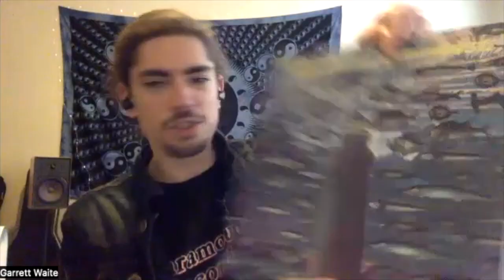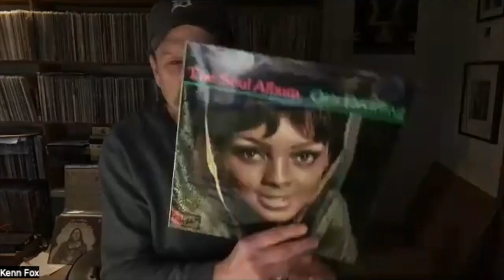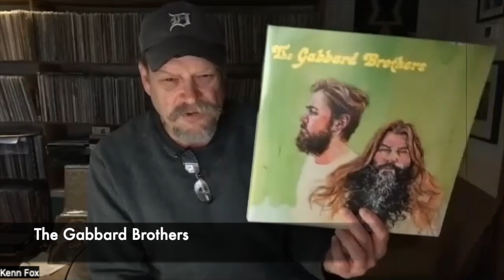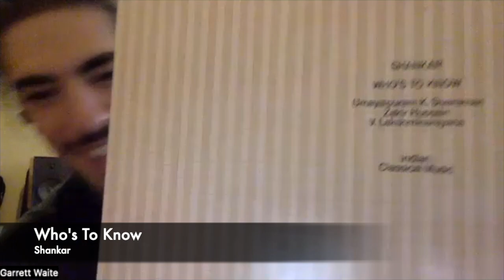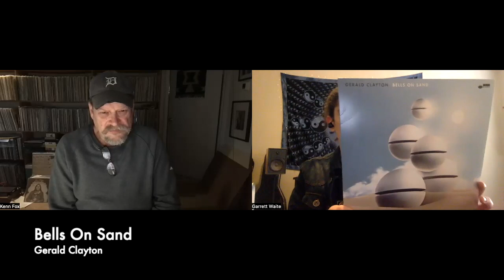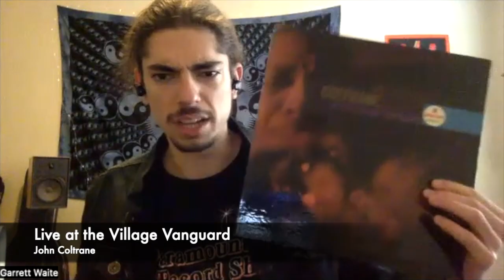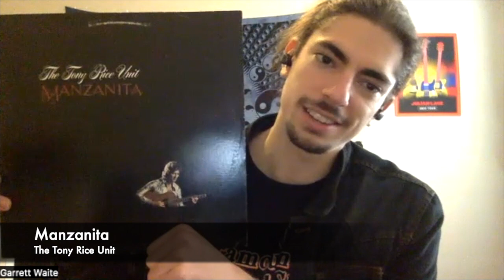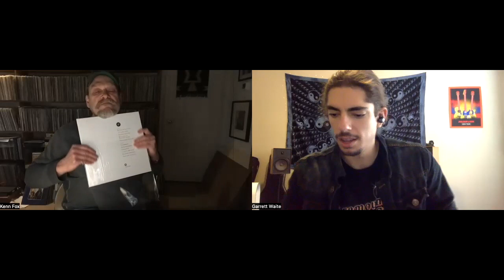Deep Grooves Episode 30 (Best Finds of 2022)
The Deep Grooves Duo shares some of their coolest used and new finds from the past year.